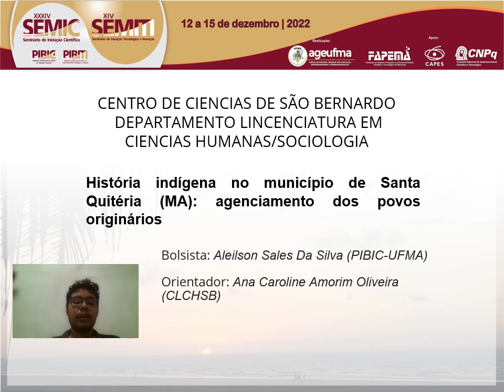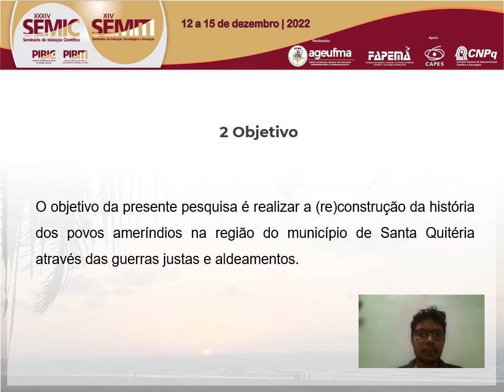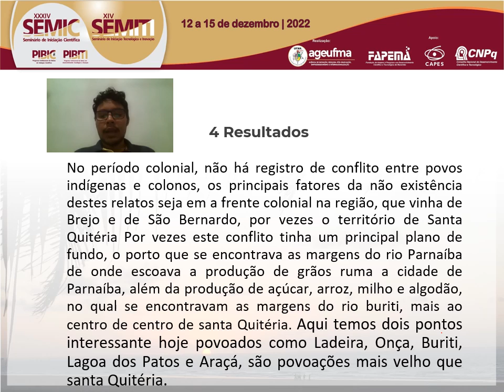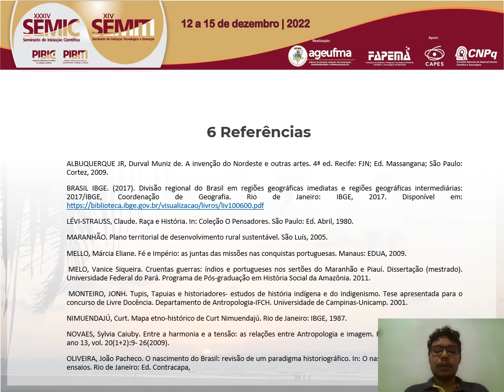HU122 ALEILSON SALES DA SILVA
"Titulo: História indígena no município de Santa Quitéria (MA): agenciamento dos povos originários

Autor(a): ALEILSON SALES DA SILVA

Resumo: Santa Quitéria do Maranhão encontrasse na região do baixo Parnaíba Maranhense, região historicamente envolta em conflitos entre comunidades tradicionais e “colonos”, O município de Santa Quitéria, nasce a partir da cidade de São Bernardo, devido à migração de fazendeiros das redondezas, como São Bernardo e Brejo. Destaca-se que a região onde hoje se compreende o município de Santa Quitéria era território do povo Anapurú, que resistiram com as guerras deflagradas pelos colonizadores para serem escravizados, bem como, pela catequização dos jesuítas. Como propõe Shalins (2003), em sua abordagem interdisciplinar entre Antropologia e História, uma Antropologia da História, na qual demonstra a importância dos mitos dos povos sem Estado para a compreensão dos eventos e acontecimentos externos (como a chegada dos europeus, a colonização) dando sentido e significado a partir dos seus próprios termos culturais. A presente pesquisa se justifica em virtude da ausência de dados e informações sistematizados sobre a presença dos povos indígenas, que habitaram a região do Baixo Parnaíba Maranhense, especialmente, o município de Santa Quitéria. A investigação, que terá continuidade com o último ano de pesquisa, continuará a realizar a pesquisa documental, acadêmica, de livros de cronistas, religiosos e mapas sobre o município de Santa Quitéria e entorno, de caráter interdisciplinar, articulando História, Geografia, Antropologia e Arqueologia. A pesquisa antropológica em arquivos é uma abordagem recente nesta disciplina; o município de Santa Quitéria apresenta somente a visão do europeu do colono no processo de colonização, silenciado povos indígenas que habitavam(habitam) a região bem como os africanos escravizados, apagando sua presença na história e nos discursos do município. Podemos observar o forte silenciamento destes povos e comunidades, assim como seu apagamento da história do município, e a negação de sua existência na região de Santa Quitéria.